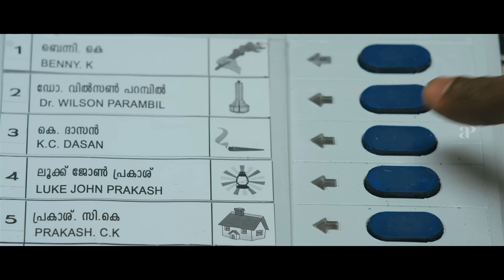Da Thadiya Malayalam Movie | Family is in shock knowing that Sekhar is the new Mayor | Sekhar Menon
Family is in shock knowing that Sekhar is the new Mayor. Da Thadiya is a 2012 Malayalam romantic comedy film directed by Aashiq Abu . Luke John Prakash (Sekhar Menon), an obese youth from a wealthy family, falls in love with Ann Mary (Ann Augustine), and they begin a relationship.

Movie Credits :-
Directed by : Aashiq Abu
Written by : Syam Pushkaran , Abhilash S. Kumar , Dileesh Nair
Produced by : Anto Joseph
Starring : Sekhar Menon , Nivin Pauly , Sreenath Bhasi , Ann Augustine , Arundathi Nag , Maniyanpilla Raju , Edavela Babu
Cinematography : Shyju Khalid